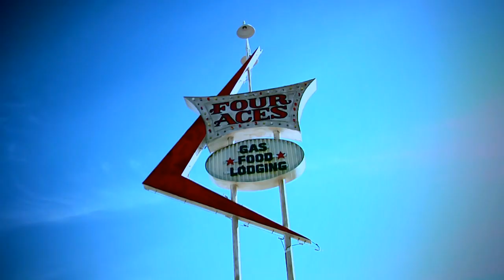Unknown Legend by Neil Young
She used to work in a diner
Never saw a woman look finer

I used to order just to watch her float across the floor

She grew up in a small town

Never put her roots down

Daddy always kept moving so she did too

[Chorus]

Somewhere on a desert highway

She rides a Harley-Davidson

Her long blonde hair flying in the wind

She's been running half her life

The chrome and steel she rides

Colliding with the very air she breathes

The air she breathes

[Verse 2]

You know it ain't easy

You got to hold on

She was an unknown legend in her time

Now she's dressing two kids

Looking for a magic kiss

She gets the faraway look in her eyes